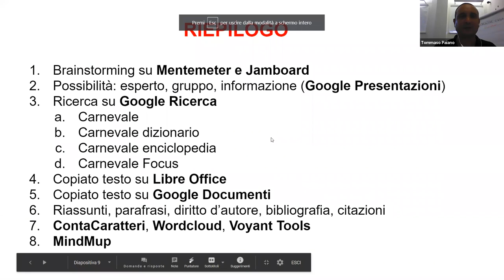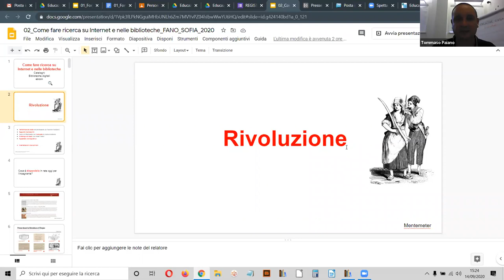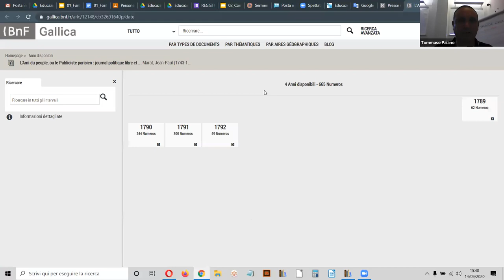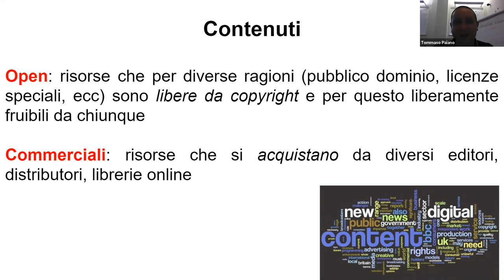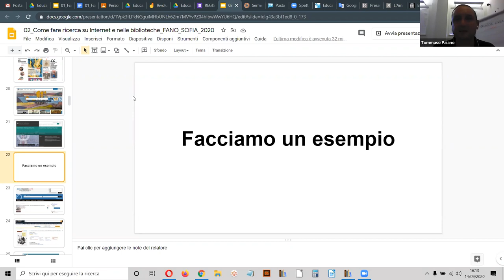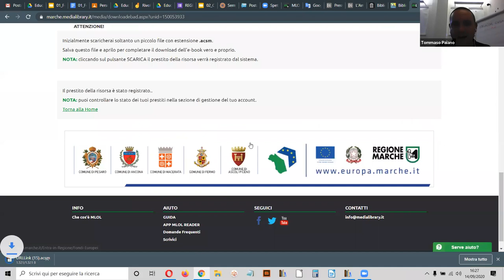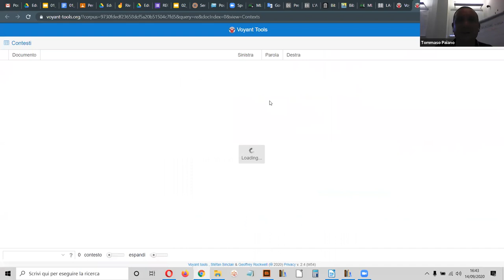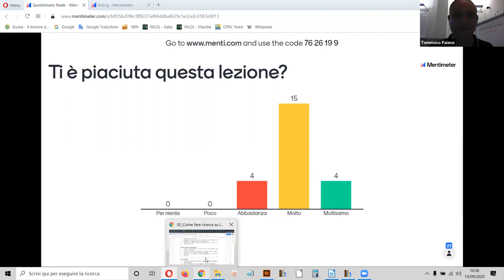#02 - Come fare ricerca su Internet e nelle biblioteche - CORSO SOFIA 2020 - Fano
Corso gratuito online di media e information literacy
14 set 2020 Come fare ricerca su Internet e nelle biblioteche
● Favorire un rapporto complesso e diversificato con le fonti informative, i documenti e le banche dati bibliografiche
● Esempi di biblioteche digitali aperte o a pagamento
● Mappatura delle competenze, conoscenze e abilità

Il Sistema Bibliotecario di Fano in collaborazione con il Polo scolastico 3 di Fano, nell’ambito del Settembre Pedagogico, propone un corso online gratuito di 25 ore destinato a insegnanti, bibliotecari ed educatori delle scuole del territorio di Fano, per migliorare i livelli di uso delle fonti informative e dei dispositivi digitali, nella pratica didattica, online e in presenza.

8 incontri di 2 ore in aula digitale + 9 ore di approfondimento individuale
10 set Fonti informative e apprendimento collaborativo
14 set Come valutare una fonte informativa
17 set Come fare ricerca su Internet e nelle biblioteche
21 set  Come si applica il diritto d’autore alle opere dell’ingegno
24 set Cybersecurity e autodifesa digitale
28 set La scrittura collaborativa online
1 ott Tecnologie didattiche per lo sviluppo della competenza informativa
5 ott Il curriculum per la competenza informativa: una proposta condivisa

Formatori:
    • Tommaso Paiano, bibliotecario Mediateca Montanari
    • Arianna Piermattei, insegnante e animatrice digitale, Polo scolastico 3 Fano

Il corso si pone in linea con le Indicazioni Nazionali per la scuola del primo e del secondo ciclo e con la LEGGE 20 agosto 2019, n. 92, che introduce l'insegnamento trasversale dell'educazione civica, con l’obiettivo di favorire ”l’educazione alla cittadinanza digitale” in particolare su temi come la credibilità e l'affidabilità delle fonti, l’interazione attraverso varie tecnologie digitali, l'utilizzo di servizi digitali pubblici e privati, la tutela della propria reputazione e riservatezza, specie su questioni come la cybersicurezza.

Laboratori didattici a cura del Sistema Bibliotecario di Fano nell'ambito del progetto "Dal manoscritto all'ebook" finanziato dal bando della Regione Marche per il sostegno a progetti di rilievo regionale per la valorizzazione delle Biblioteche e degli Archivi del territorio marchigiano ai sensi della LR 4/2010 e della DGR 539/2018, bilancio 2019/2021 annualità 2020.